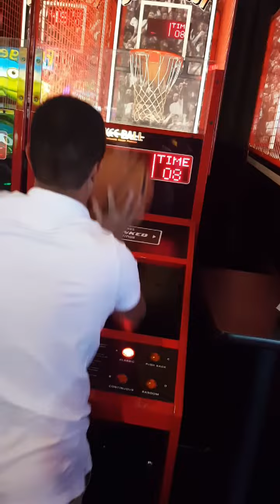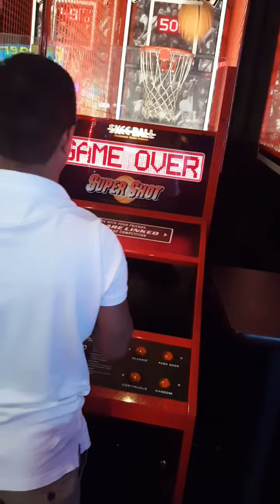PAGNA SHOT KO ANG BOLA AKIN KA AT PAG HINDI KO NA SHOT ANG BOLA SAIYO LANG AKO@DANTE V TV